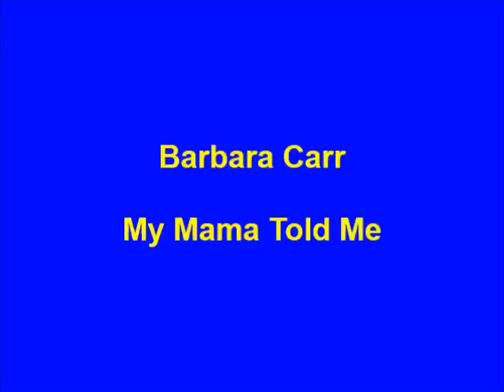Barbara Carr - My Mama Told Me